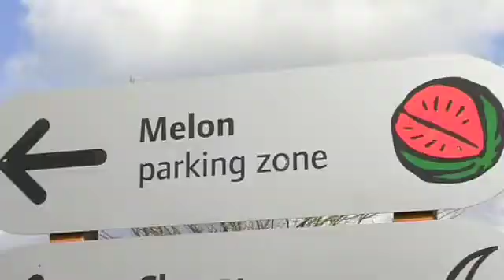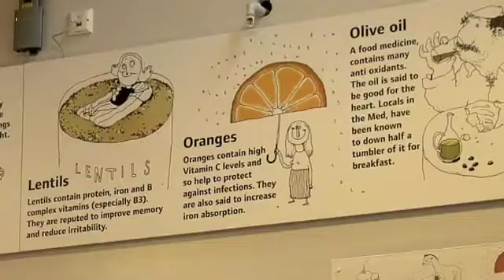Visiting Eden - Eco projects in Cornwall (2/3)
Explore qualifications in Environment, Development and International Studies' with the OU

Staff describe how they work to keep visitor's environmental impact under control.